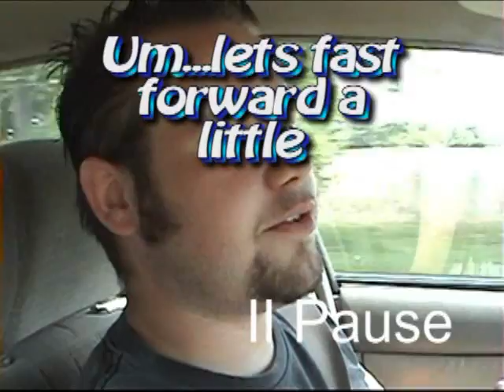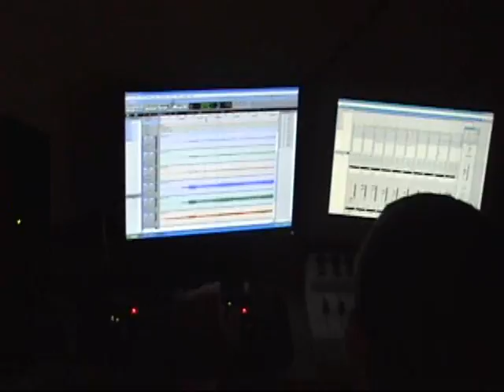days of waiting